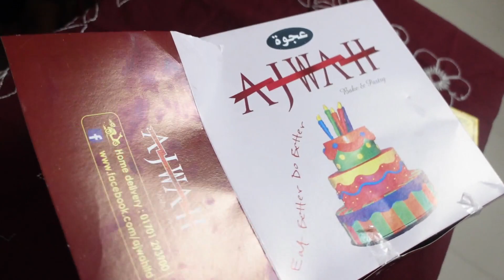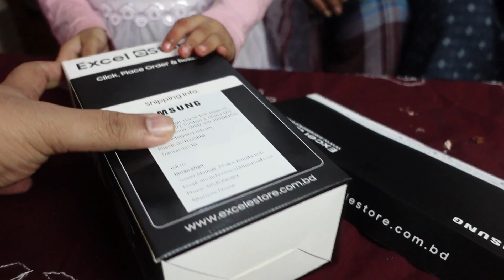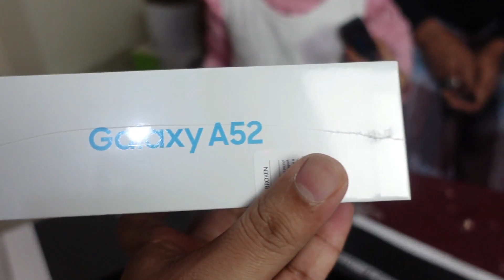স্ত্রীর জন্মদিনে Surprise Gift কি ছিলো? Birthday Gift unboxing | Irras family birthday vlog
আসসালামু আলাইকুম। আজ আমার স্ত্রীর শুভ জন্মদিন তাই আজ আমরা সারাদিন একসাথে থাকবো এবং ঘড়েই সেলিব্রেটে করবো তার শুভ জন্মদিন। জন্ম দিন উপলক্ষ্য তার জন্য থাকবে একটি surprise gift এবং আমার স্ত্রী আমাদের জন্য ভালো কিছু খাবার রান্না করবেন। সবাই আমাদের জন্য দোয়া করবেন বাকিটা জীবন সুখে দুঃখে যাতে একসাথে থাকতে পারি।

অসংখ্য ধন্যবাদ আমাদের সাথে থাকার জন্য..আমাদের জন্য দোআ করবেন আপনাদের জন্য রইলো দোআ ও ভালবাসা

স্ত্রীর জন্মদিনে Surprise Gift,
birthday gift unboxing,
irras family birthday vlog,
wife birthday celebration,
how to celebrate wife birthday,
how to celebrate birthday at home,
birthday surprise gift,
surprise gift for wife,
unboxing surprise gift,
surprise gift,
birthday gift for birthday,
birthday gift idea,
brithday celebration ideas,
birthday Gift Unboxing,
birthday party at home,
family birthday party,
irras family birthday party,
irras mom birtday,
happy happy happy,
happy birthday,
happy,
couple vlog,
bd vlogger,
happy birthday,
birthday party,
my wife birthday,
happy birthday to you,
আজ জন্মদিন তোমার,
birthday cake,
birthday girl,
irras family vlog,